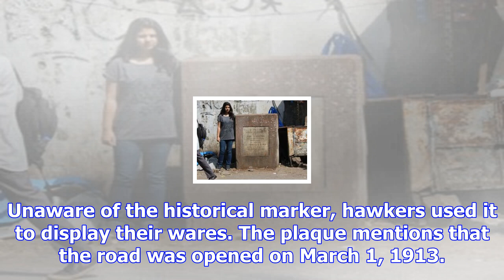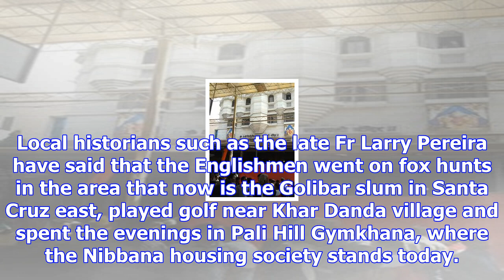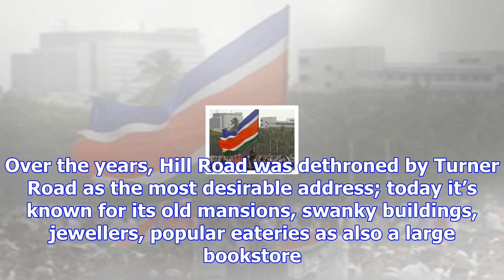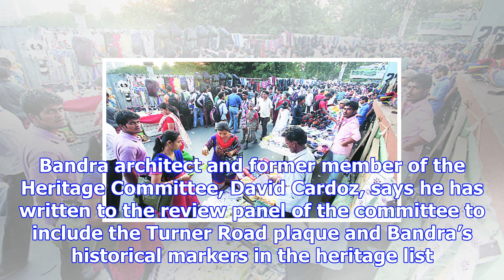Hawkers' eviction uncovers a piece of mumbai history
November 08, 2017 14:54 ISTUnaware of the historical marker outside Bandra railway station, hawkers ...